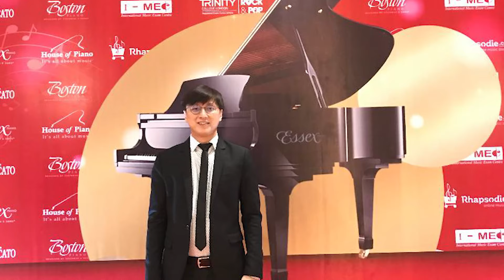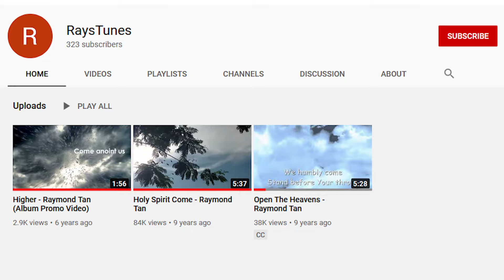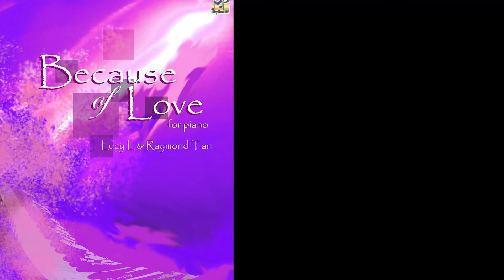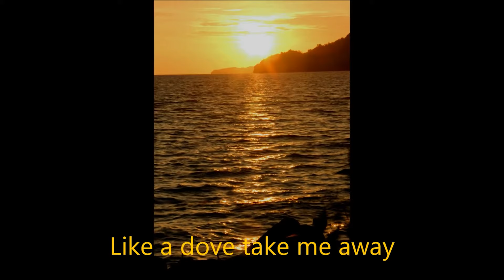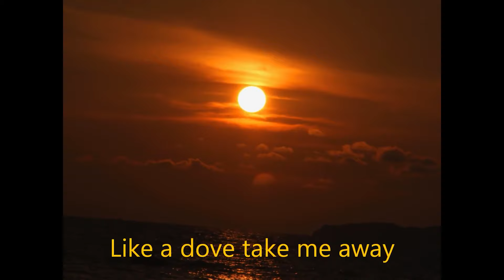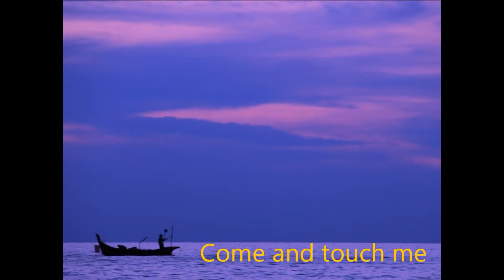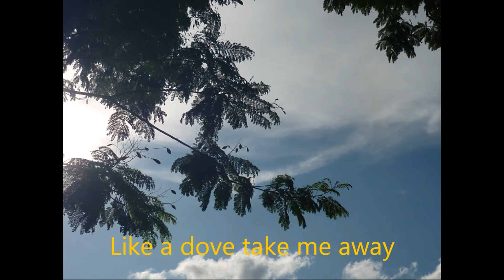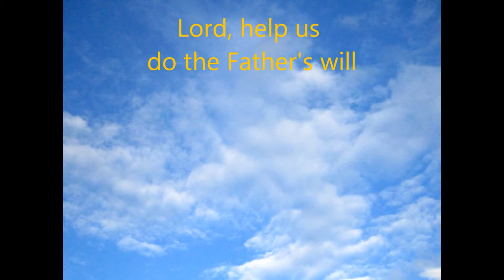Holy Spirit Come – Raymond Tan (The story behind the song)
MGM SONG SERIES episode 10 –
Here's the feature on Raymond Tan and his song “Holy Spirit Come”

Credits:
MGM Song series Narrator and Concept: Ng Wah Lok
MGM Song series video production: Darwin Sucipto
Video of MGM Song Series introduction and ending: Reuben Gen

Credits for “Holy Spirit Come” (Used  by permission)

Lead Vocals by Brent Miller.
Music Arranged by Andy Green.
Recorded under Kingsway Music UK label in the album Heart of Worship Volume 9
and Masterpiece Music label in the album Worship Forever by SAND & Friends.

Lyrics for  Holy Spirit Come

Like falling rain upon my face
Holy Spirit come
Like a dove take me away
Into the Father's arms
And warm embrace
Holy Spirit come
Come and have Your way

Chorus 1:
Come anoint me and fill me
And make me whole
Come and touch me Empower me,
To do the Father's will

Chorus 2:
Come anoint us and fill us
And make us whole
Come and touch us, Empower us